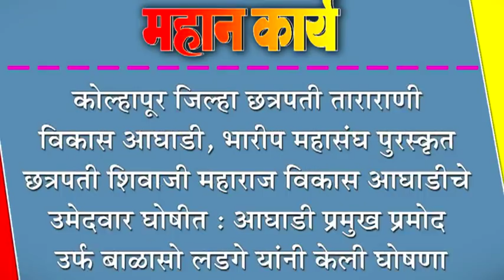आघाडी प्रमुख प्रमोद उर्फ बाळासो लडगे यांनी केली घोषणा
कोल्हापूर जिल्हा छत्रपती ताराराणी विकास आघाडी, भारीप महासंघ पुरस्कृत छत्रपती शिवाजी महाराज विकास आघाडीचे उमेदवार घोषीत : आघाडी प्रमुख प्रमोद उर्फ बाळासो लडगे यांनी केली घोषणा